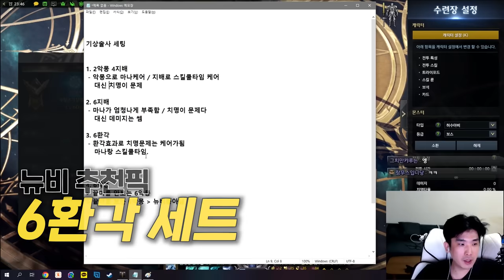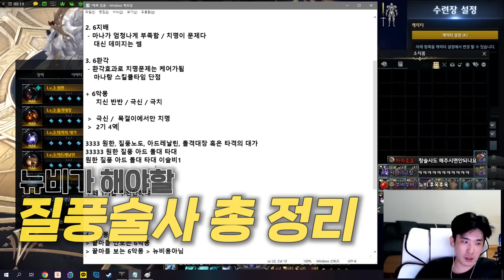뉴비를 위한 질풍 기상술사 가이드 [로스트아크]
[타임라인]
00:00 인트로
01:04 질풍 기상술사의 특징
01:28 유물 세트 특징 (2악 4지, 6지, 6환각, 6악몽)
03:18 단죄&심판
04:05 각인 세팅
04:45 스킬 메커니즘(기류,역류)
05:15 스킬 설명
06:44 룬
07:10 스킬 사이클
07:38 특성
08:53 뉴비를 위한 정리
09:09 트라이포드

edit : 코자님